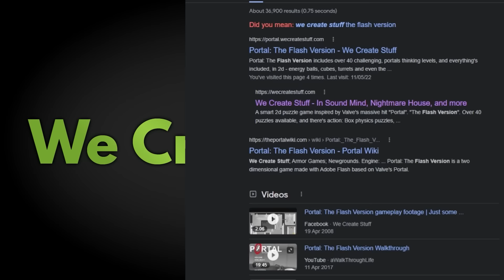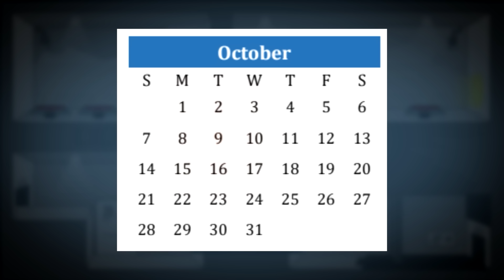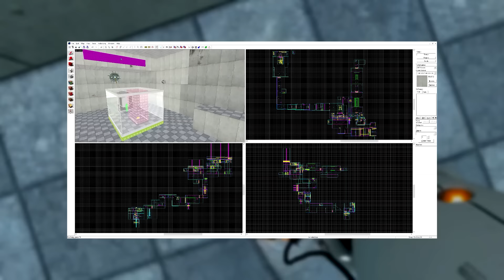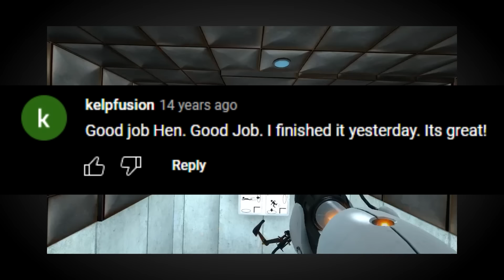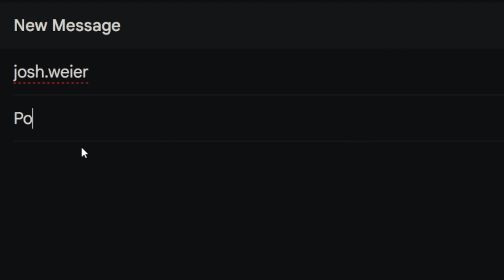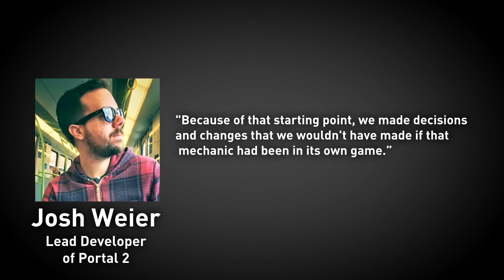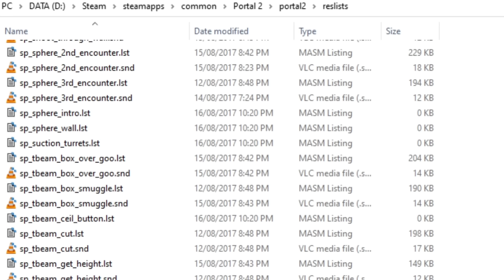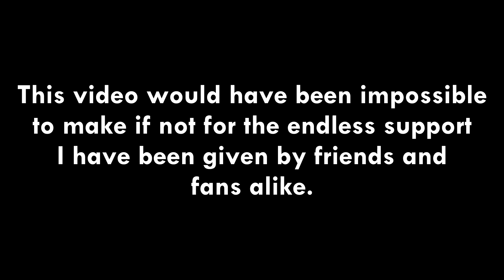How A Flash Game Changed Portal History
Portal: The Flash Version is one of the most iconic Portal fangames ever made, and it has a legacy no one has heard of in full. Today, I aim to reveal the lost history of Portal: The Flash Version and how it changed the history of Portal as a whole in a documentary.

Many thanks to Ido Tal, Hen Matshulski, and Josh Weier for their assistance.

CHAPTERS

0:00 - Intro
4:50 - In A Flash
12:12 - A 2D Legacy
16:24 - The Next Dimension
24:09 - A 3D Legacy
29:40 - Valve Enters The Scene
41:41 - Beyond Still Alive
50:11 - Conclusion
56:49 - Credits

Music used in the documentary comes from Portal, Portal 2, Portal: The Flash Version, Entropy Zero 2, Undertale, and Deltarune.

Hey everyone, the name's Ossy Flawol!